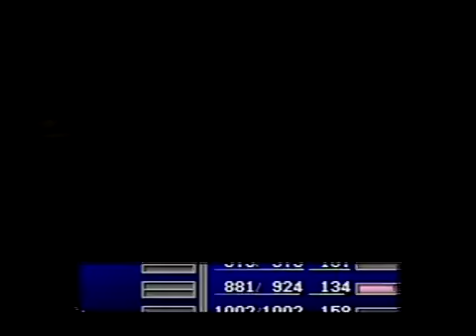7 22 2020 Final Fantasy VII PS1 Japanese Version 1 0 1